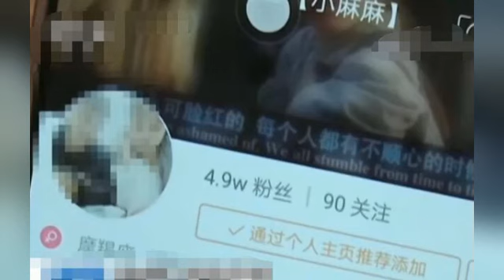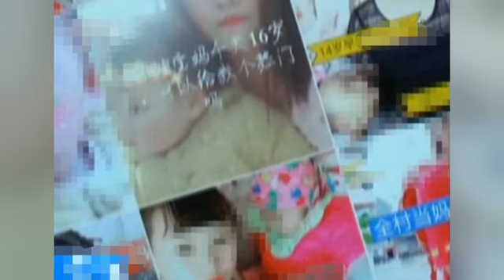快手早孕网红遭痛批 直播平台乱象王乐乐杨清柠被封杀